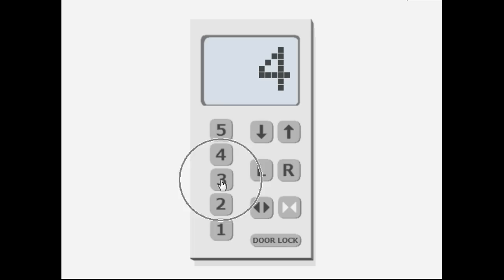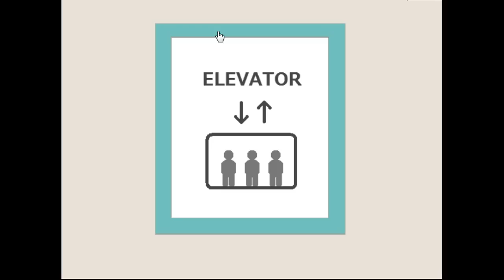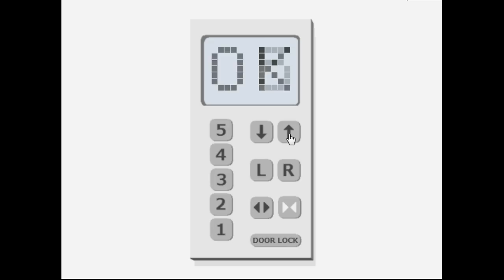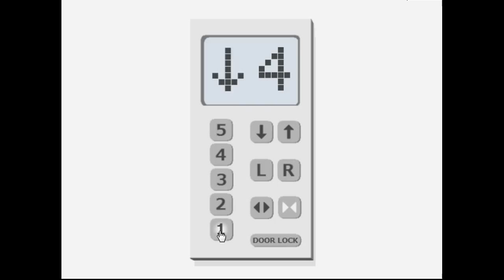Elevator Escape 1.flv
Walkthrough - Solution - Solucion Elevator Escape 1